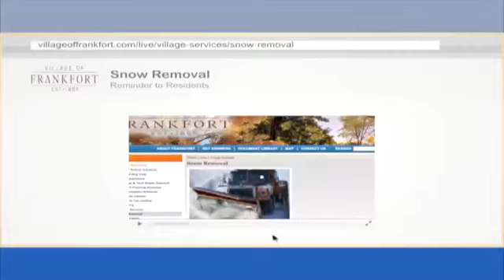Snow PSA - Winter Ordinances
A brief PSA highlighting some laws and safety tips while traveling this winter in Frankfort.